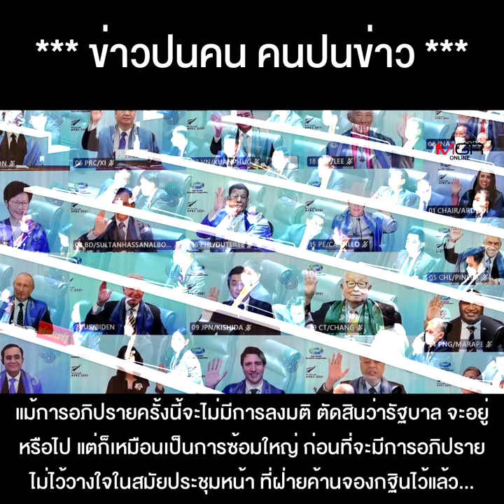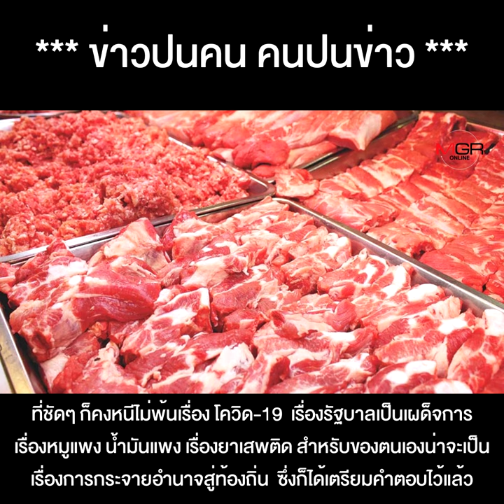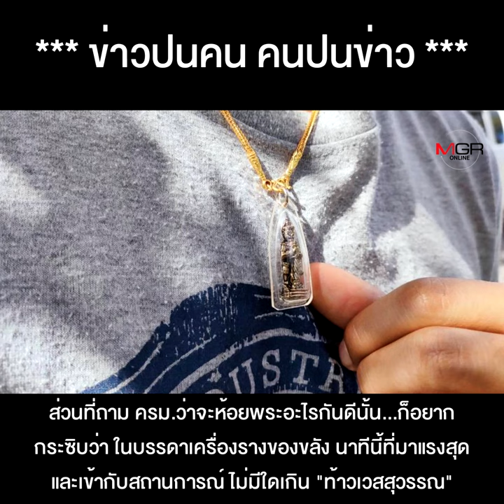“ลุงตู่” เอาทางพระเข้าข่ม ไม่กังวลศึกอภิปราย มองยาวไปถึงประชุมเอเปค